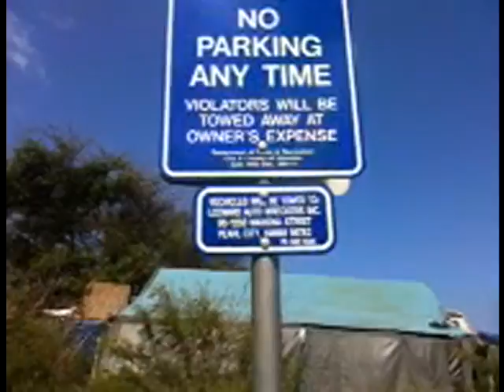4/14/12 at the encampment site at Keaau, Oahu